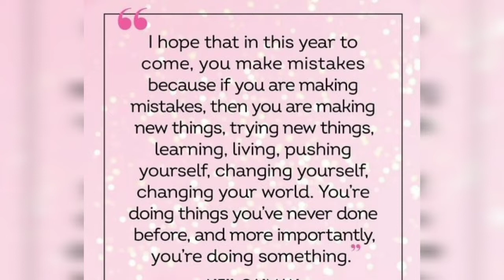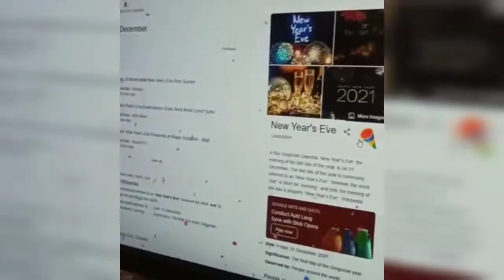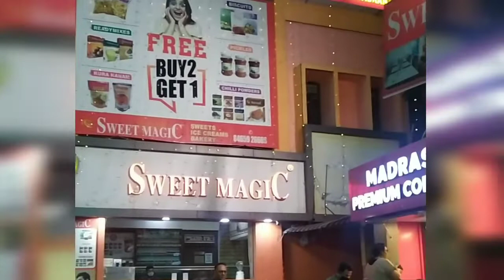💝 Our New Year Vlog||Day Spending Of 31st & 1st Jan|| Warm Welcome To New Year 💐💐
🙋Hello Friends,

I will definetely post much more interesting vlogs 🤝Please click on bell icon to receive our daily notifications 💐

With
Much More Love 🥳